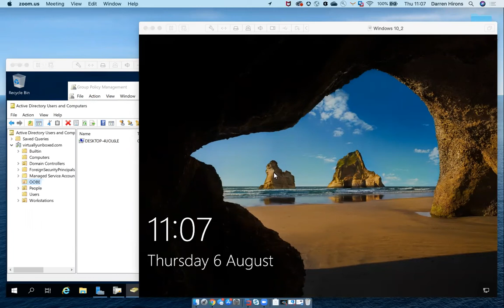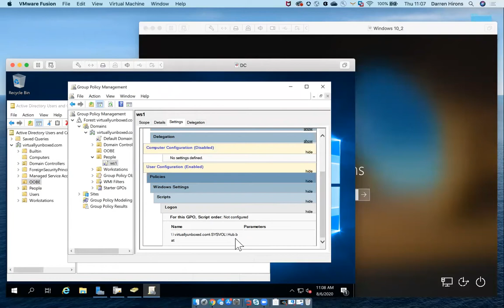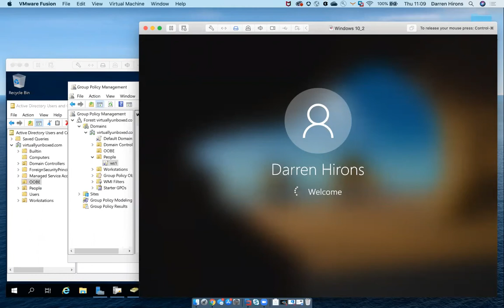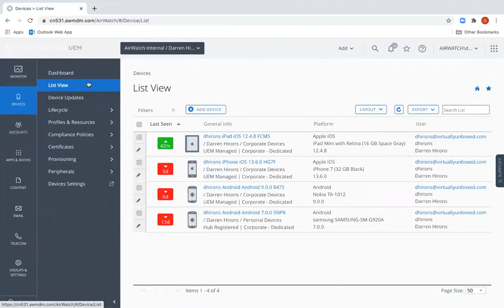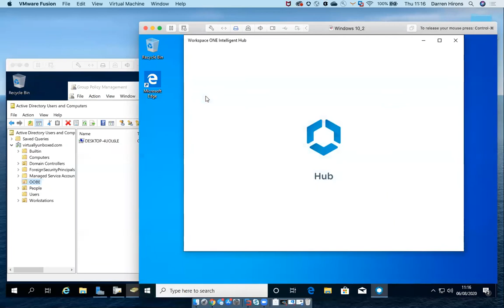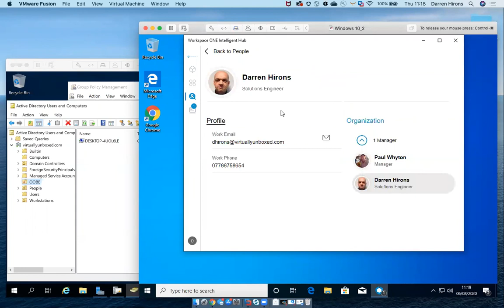Group Policy silent enrolment into Workspace ONE UEM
Use GPO to silently enrol existing domain joined machines into Workspcae ONE UEM